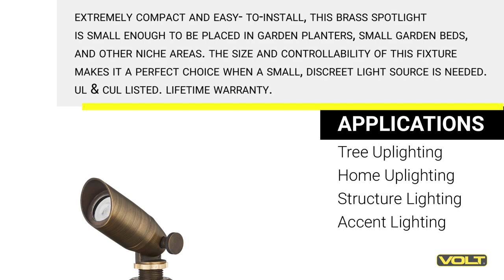What's In The Box? | VOLT® Spark Spotlight (Brass)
Extremely compact and easy-to-install, this brass spotlight can be placed in garden planters, small garden beds and other niche areas. It's the perfect choice when a small, discreet light source is needed. UL Listed and backed by our lifetime warranty. The VOLT® MR8 LED Light Bulb (not included) is an excellent choice for this fixture.